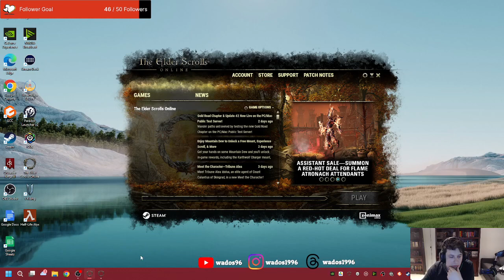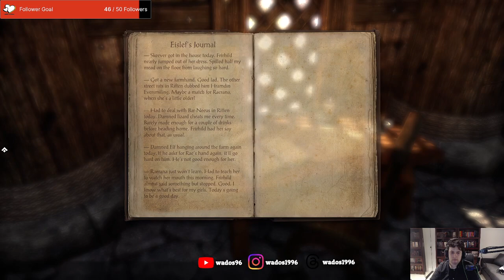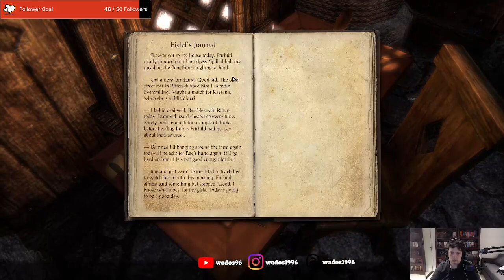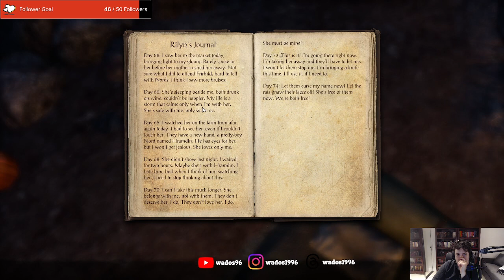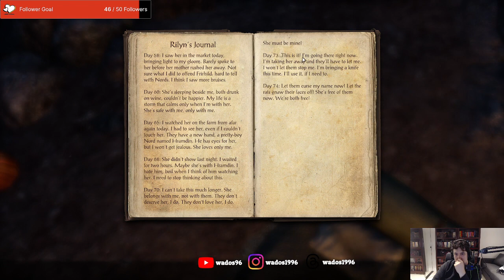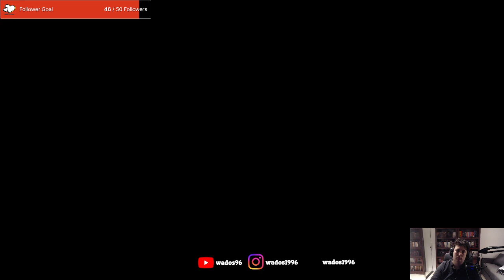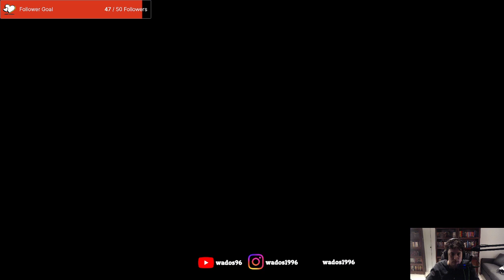Now into the Rift - ESO Stream 33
Doing some more quests in Skyrim. This time im in the Rift.